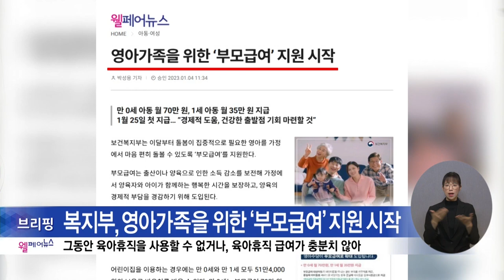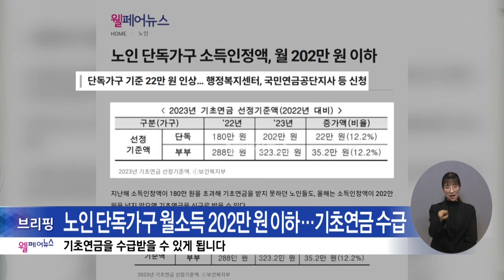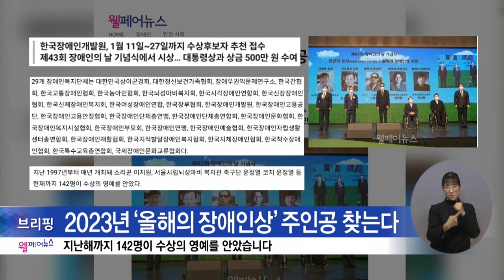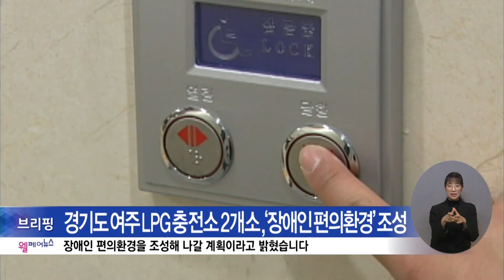복지TV뉴스24 _ 웰페어뉴스 브리핑 / 2023.1.11